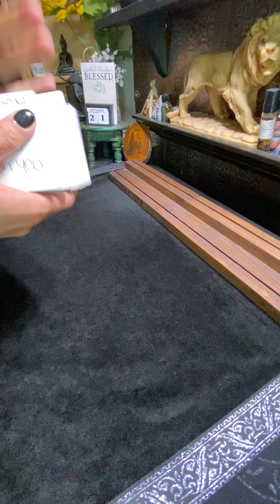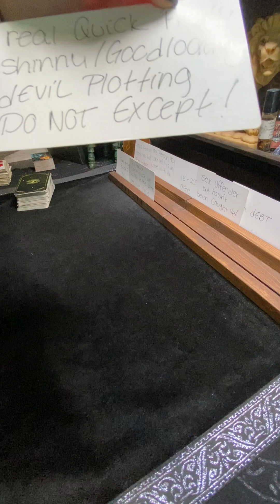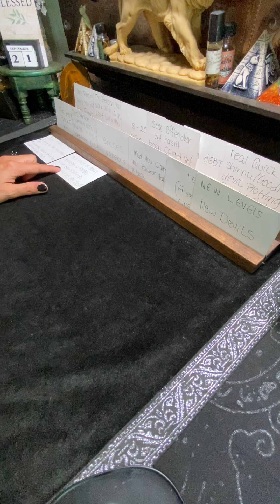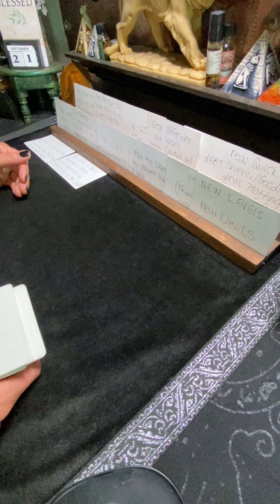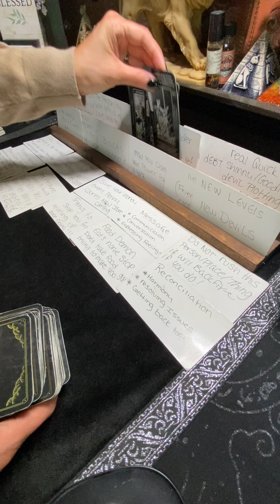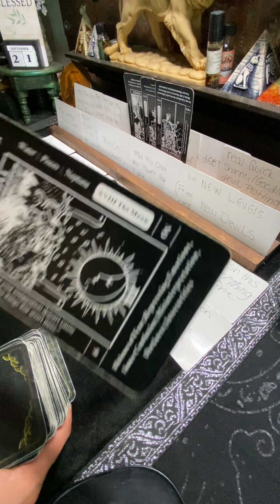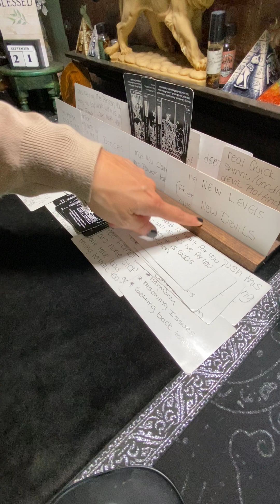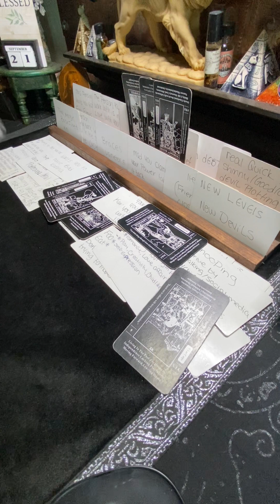Taurus ♉ You have an EX that is trying to set you up heavy on the 💨 💦 sign they are pissed